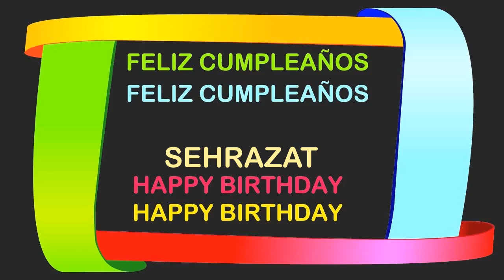Sehrazat Birthday Postcards & Postales - Happy Birthday